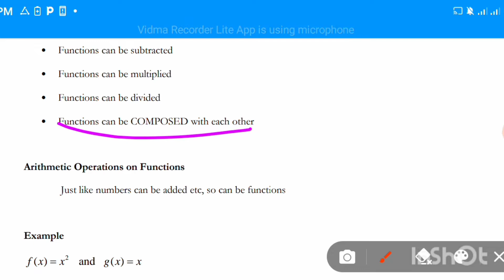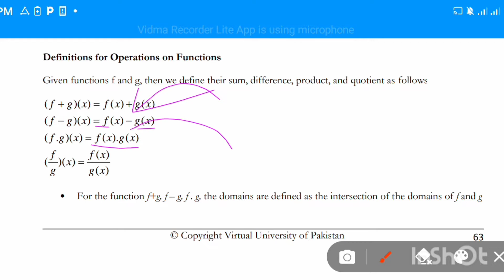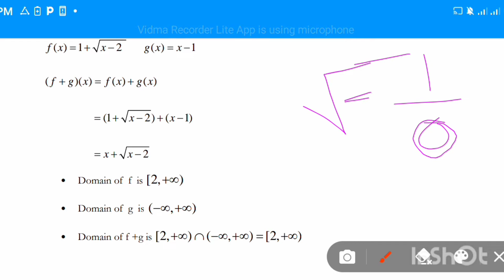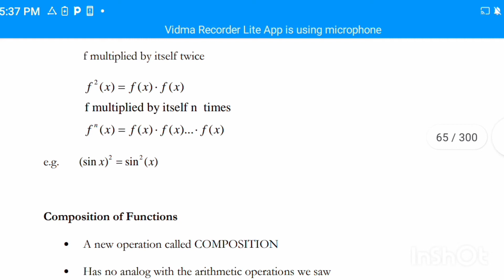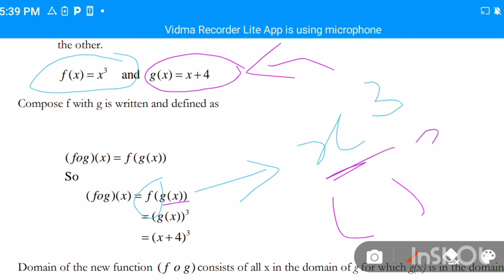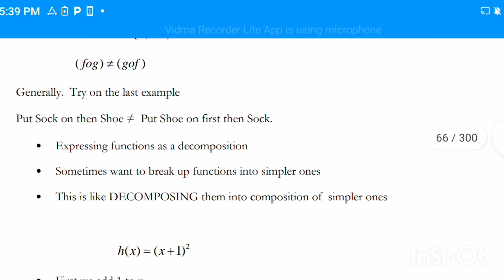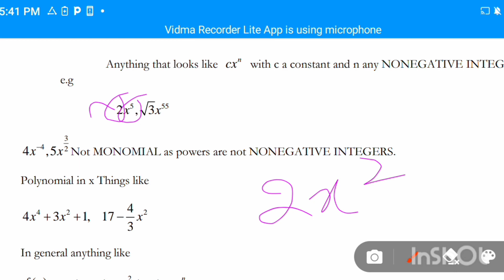Calculus and Analytical Geometry|mth101 lecture 7|mth 101 short lecture 7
Assalamualaikum!

I am iqraazhar I will provide you#mth101 lectures lecture_series from #1 to #45

for sequence voice all lectures of math101 click on link given below

.…. midterms (1_23).

Lecture #5

.finalterm .(23 to 45).

for more info join my whatsapp group

calculus and analytic geometry chapter 1 exercise 1.2 question 40,